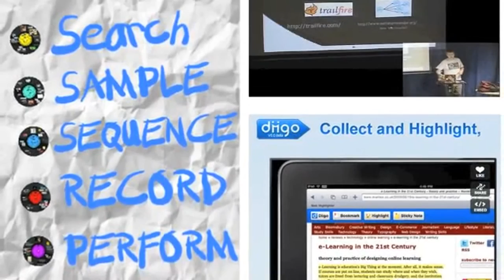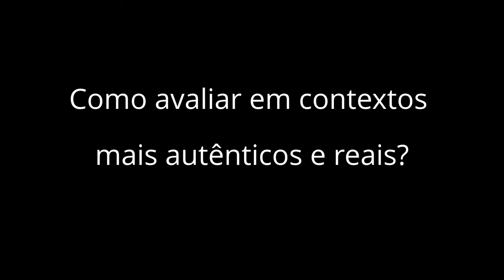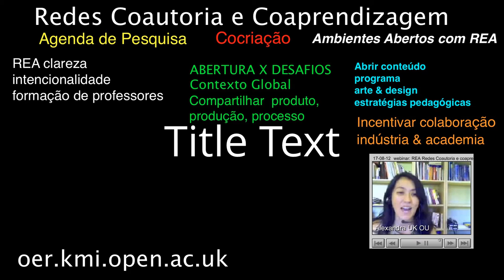Avaliar na era do coaprender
Perguntas
Como avaliar conhecimento como processo ao invés de solução pronta?
Como avaliar projetos de coautoria?
Como avaliar em contextos mais autênticos e reais?
Como inovar a avaliação de conteúdos e de processos de construção de conteúdos?
Como avaliar projetos colaborativos em redes?

Participação: Alexandra Okada, Jose Valente, Antonio Quintas, Vicente Gosciola, Edmea Santos, Equipe Creative Commons, Equipe OpenLearn, & Comunidade Colearn

Este video foi produzido para o Encontro Internacional de Educação